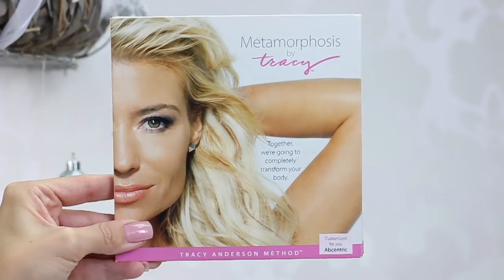IDEAS DE REGALOS NAVIDEÑOS! COLLAB CON YASMANY!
En este video les platico qué regalas en navidad! Son productos increíbles que le encantarán a cualquiera!

REGLAS SORTEO RELOJ:
Entra a:

Comenta de dónde me ves y qué reloj te gusta!!!

REGLAS SOREO JOYERÍA:
Comenta de dónde me ves y qué joya te gusta!!!